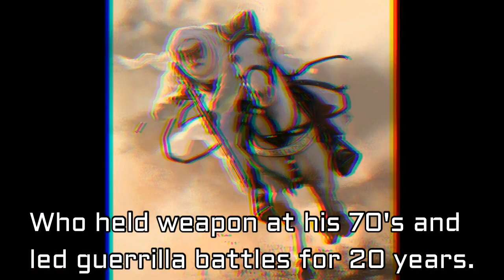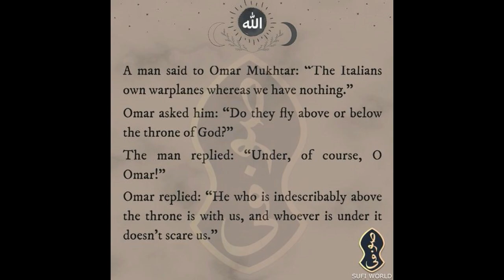Tribute to Omar Al Mukhtar....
Audio: Vatal Sagulsan-(CVRTOON)
The video contains part of the movie "The Lion of the Desert" and fan art from different countries.